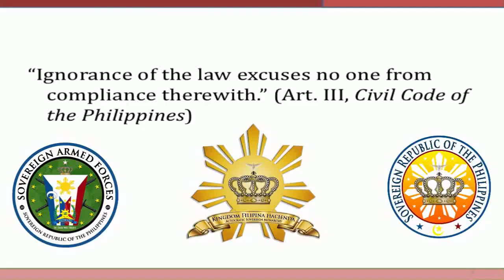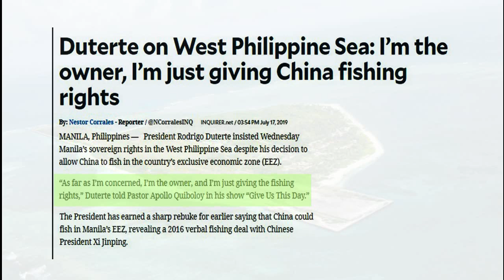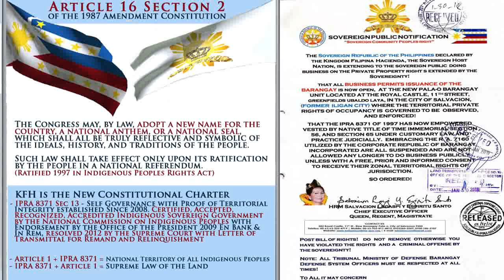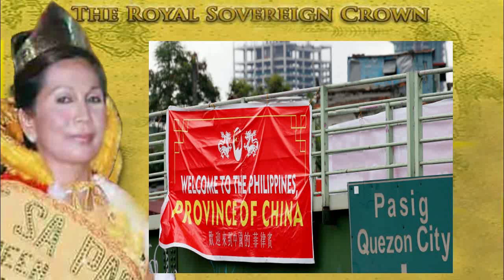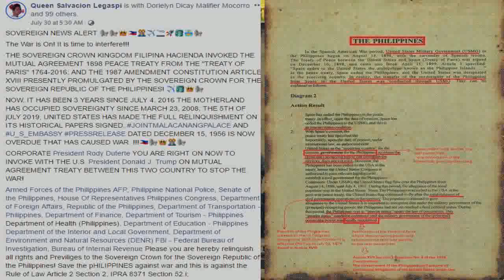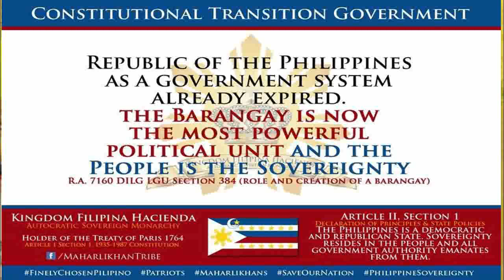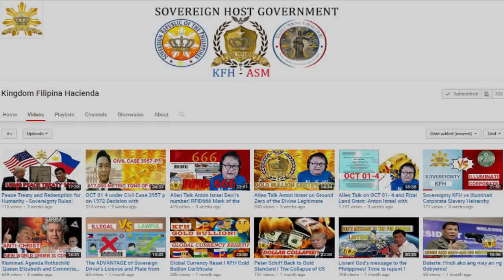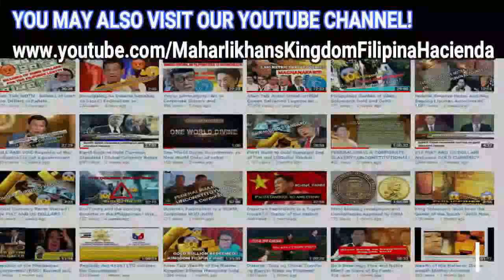Listen! The Rightful Owner of the West Philippine Sea speaks up!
HRM Queen Salvacion Legaspi Y Espiritu Santo speaks up about the current situation of the Philippines in the disputed seas and territories and the invasion of China in Philippine Archipelago which is unconstitutional .Corporate president Duterte has to step down  and should surrender now to the existing Government which promulgates the Existing Constitution in accordance with the Rule of Law and Rules of Court, no other than the Sovereign Republic of the Philippines the government of, by and for the people declared by the Sovereign Host Nation Kingdom Filipina Hacienda Autocratic Sovereign Monarchy .